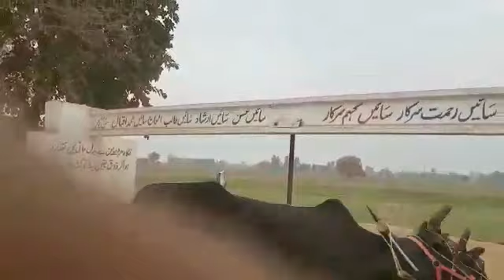Ch Asid Ulla NORA Mandyala 4mint in 77/25